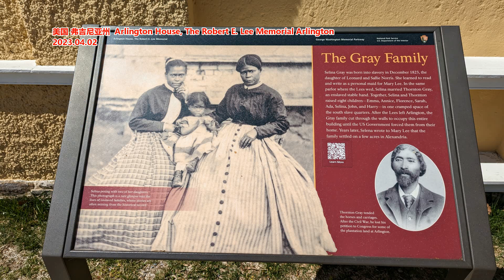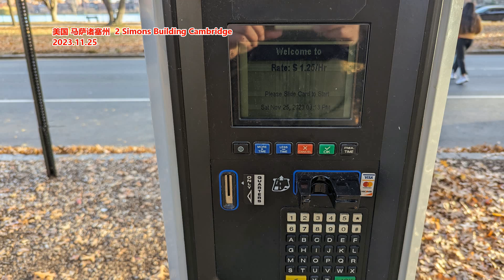年轻人很难？ 我想这是伪命题。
文章来源：集思录
年轻人是一个庞大的群体，我这里想要讨论95年到00年左右出生年轻人。因为我个人只是差点就00后了。